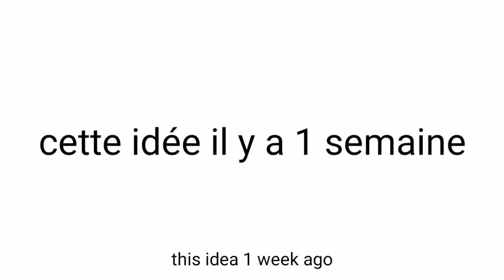Every 5 seconds, the language of this video will change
Moenie vergeet om in te teken nie!